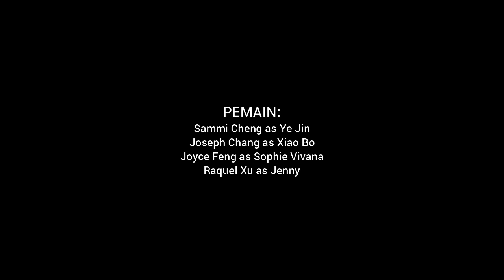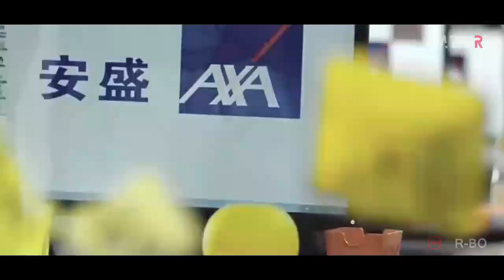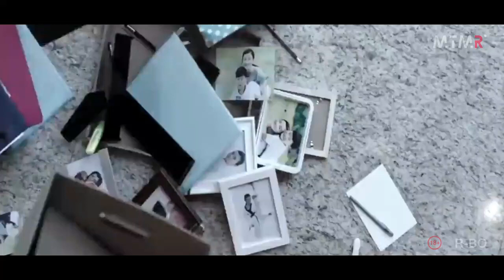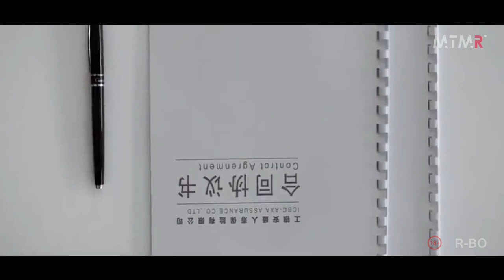Alur Cerita Film "JOBSTREET SALAH PAHAM"